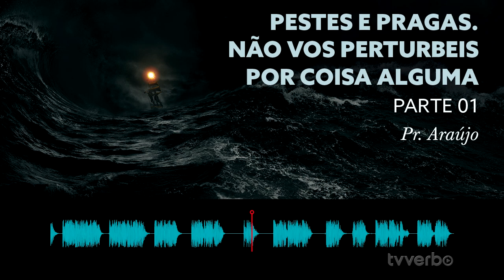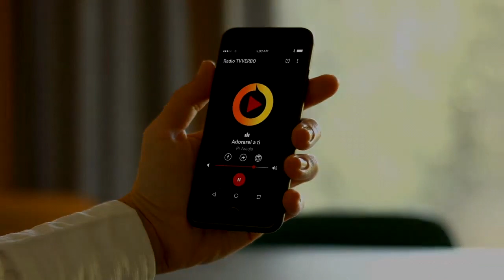Pastor Araújo - Pestes e pragas. Não vos perturbeis por coisa alguma Parte 01